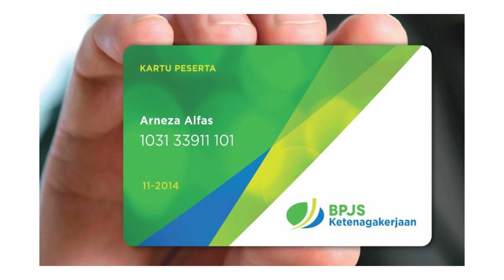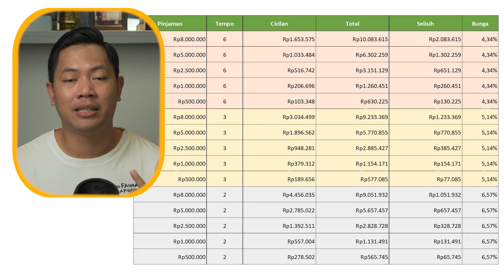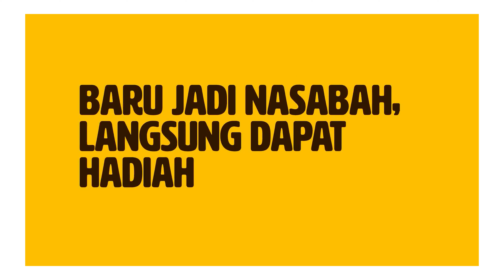NAIK LIMIT TANPA SYARAT, TUTORIAL CARA PINJAM UANG DI NEOBANK!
CARA PINJAM UANG DI NEOBANK
PINJAMAN ONLINE LANGSUNG CAIR BERKALI - KALI

Pinjam uang di bank tapi gak perlu datang ke kantor bank?! Wow! Sekarang, kita bisa dengan mudah meminjam uang di bank secara online hanya dengan modal HP saja (Android dan iPhone bisa pinjam)

Saya pribadi menggunakan Bank Neo Commerce atau Neobank untuk mengambil pinjaman online bunga rendah. Neobank hadir untuk memberikan fasilitas pinjaman online kepada masyarakat agar dapat memenuhi kebutuhannya. Bukan hanya praktis, syarat pinjam uang di Neobank juga tidak rumit.

Biar gak penasaran, yuk langsung kita bahas ... syarat dan cara pinjam uang di Neobank!

TIMESTAMP!
00:01 Pinjaman Online Langsung Cair dari Neobank
00:37 Limit pinjaman terbaru dari Neo Pinjam
01:45 Simulasi pinjaman online Neobank
Tanpa potongan admin!
05:50 Rekapitulasi bunga pinjaman Neobank
06:37 Bukti pencairan Neo Pinjam
07:50 Kesimpulan tentang pinjaman Neobank